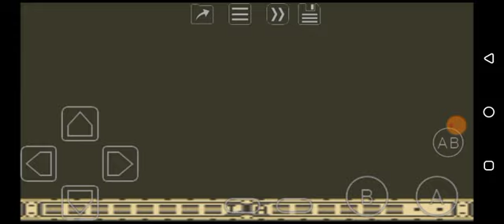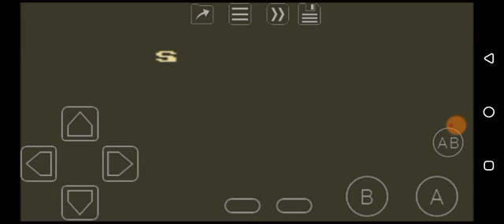Fortified Zone (GB) Stage 3